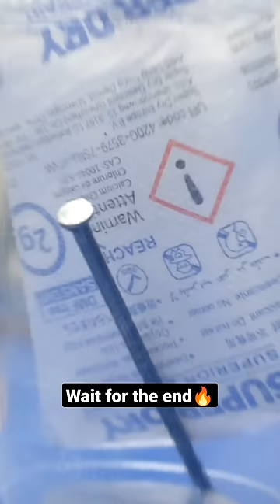Rusting of iron ❤️